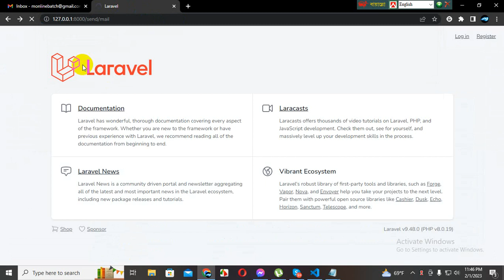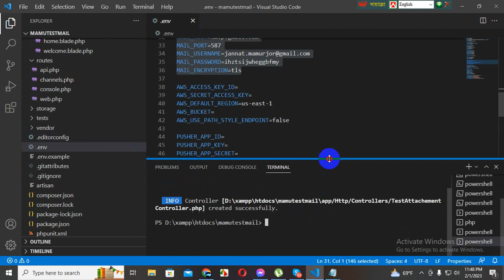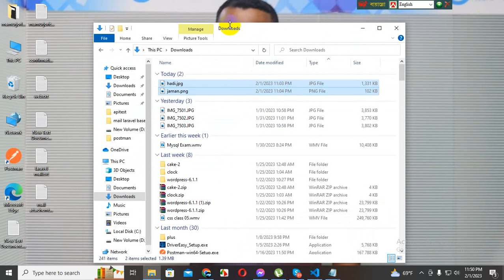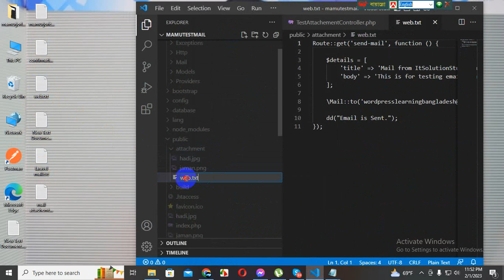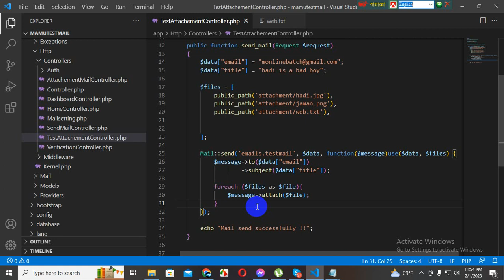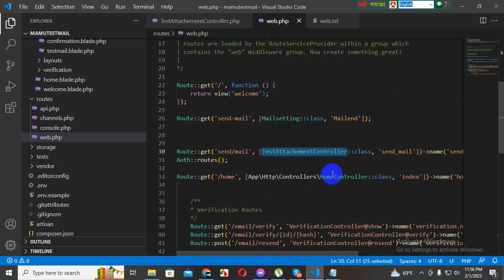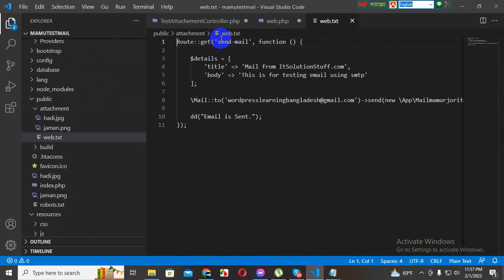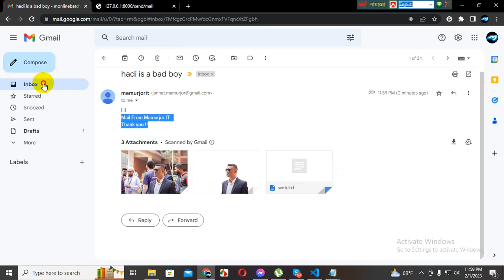Laravel Email Sending With File/Image Attachment Using Using Laravel | [In Bangla] Mail in laravel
Laravel email sending with file attachment
Sending email with file attachment in Laravel
Laravel email sending with image attachment
Sending email with image attachment using Laravel
Laravel email sending tutorial with file attachment
How to send email with file attachment in Laravel
Laravel email sending tutorial with image attachment
How to send email with image attachment using Laravel
Laravel mail attachment tutorial
Sending email with attachments in Laravel

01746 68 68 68